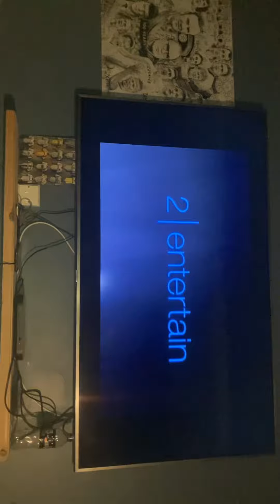Start of Blackadder Remastered : The Ultimate Edition Disc 1 2009 UK DVD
Start of Blackadder : The Ultimate Edition Remastered Disc 1 2009 UK DVD. DVD release date: Monday 15th June 2009.

Here is the order:
1. 2 Entertain Video copyright warning (2005 to present).
2. 2 Entertain Video ident (2005 to present).
3. BBC DVD ident (1997 to 2010) (4:3 full screen variant).
4. Main menu.
5. Episode selection menu.
6. Main menu again.
7. Start of The Blackadder Episode 1.